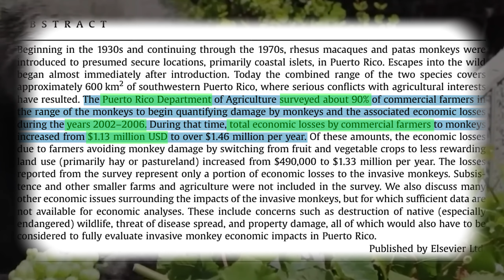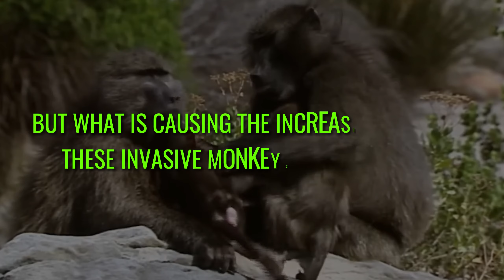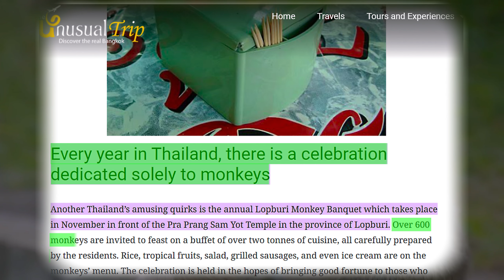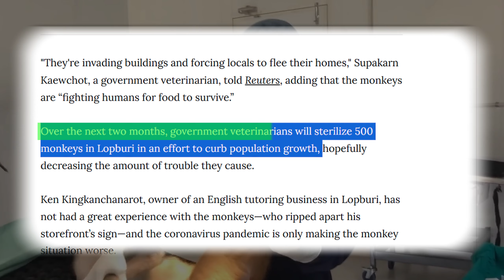How Farmers DEAL With MILLIONS INVASIVE Monkeys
In this video we are going to take a deep dive on how farmers around the world deal with stubborn and invasive monkeys around the world.

✅ We do not intend to infringe on any copyrights.